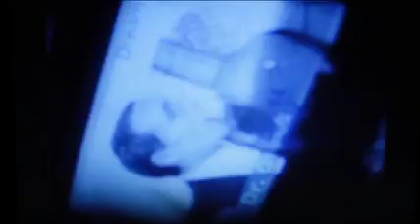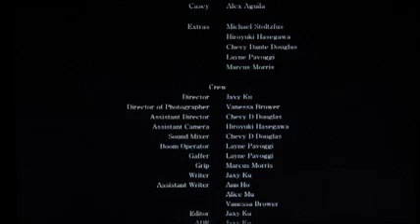ALPHARD HYD - 16mm Color Full Film Dir. Jaxy Ku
ALPHARD HYD - 16mm Color Short Film Dir. Jaxy Ku

Elliott Ehlers
Broc Wiginton
Barbara Dunn
Steven Briggs
Kiefer Grimm
Guy Perry
Sandy Jacobson
Tionne Williams
Alex Aguila

Michael Stoltzfus
Hyroyuki Hasangawa
Marcus Morris

Crew:
Directed by: Jaxy Ku
DP: Venessa Brower
AD: Chevy Douglas
AC: Hyroyuki Hasangawa
Grip: Laynw Pavoggi
written by
    -Jaxy Ku
   - Ann Ho
   -Alice Mu